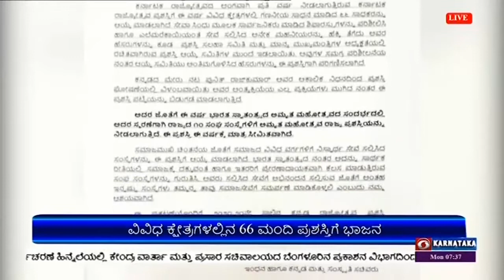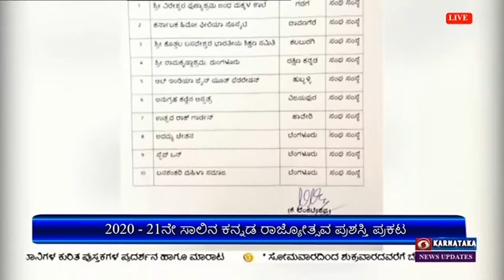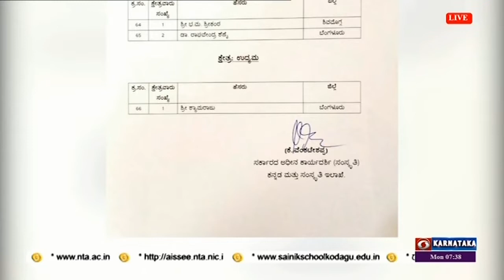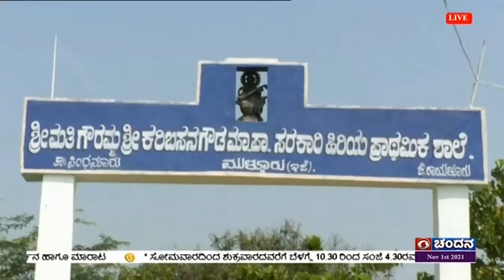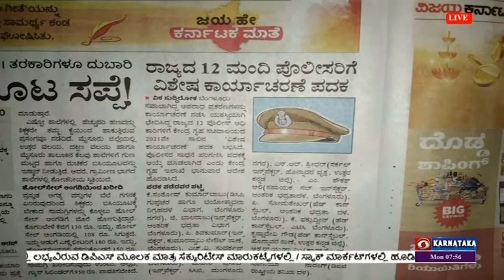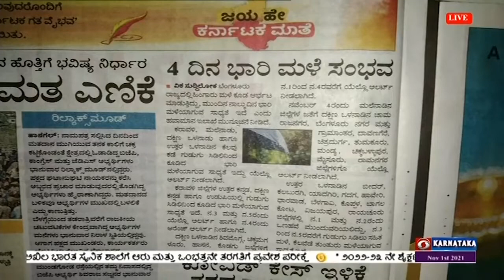DD CHANDANA NEWS.01.11.2021.7.30AM